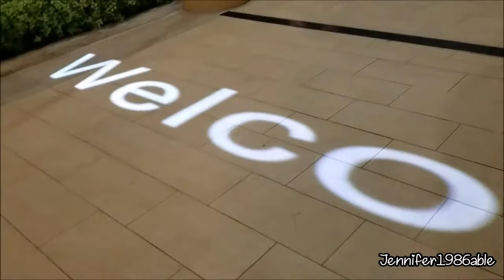PLAZA DEL CARIBE NAVIDAD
HOLA AMIGOS, AQUI LES COMPARTO ALGUNAS IMÁGENES DE LA ALDEA DE SANTA REALMENTE ESTE AÑO SE BOTARON EN HACER ESTA ALDEA REALMENTE ESTA BIEN BONITO A MI ME ENCANTO, Y DECIDI GRABARLO Y COMPARTIRLO CON TODOS USTEDES.. ESPERO QUE LES GUSTE.

Recuerda: -NO Ofender Mi Trabajo Me Esfuerzo Mucho Para Hacerlo.
-Seras Bloqueado Y Denunciado Si Me faltas Al respeto.